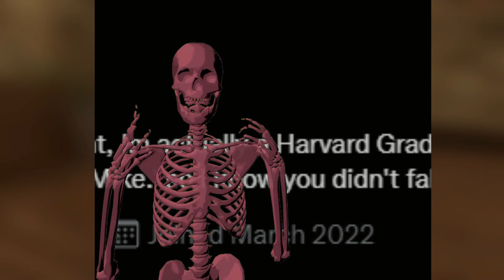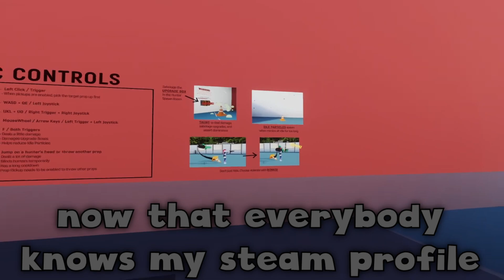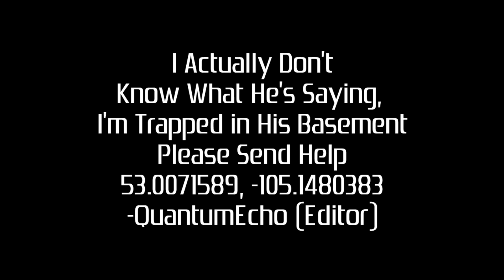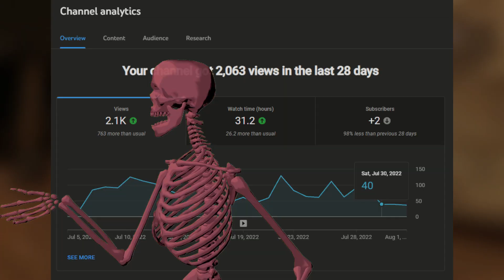I turned VR into Twitter in one night with a Celebrity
comment "Thanks Mike" plus how he helped your life to show your support
also I make fun of jameskii
mike27356894
waefrebeorn
mangamer jameskii parody
vrchat vr gameplay